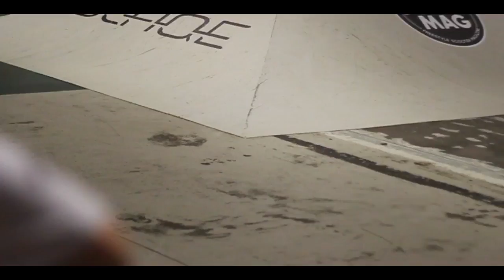Adventure Time | Scoot Fest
Took a trip with Chris down to Stroud for Scoot Fest 2015, enjoy the video of shenanigans and Highlights from Saturday's competition. Featuring Riders like Dakota Schuetz, Jordan Clark, Ben thomas and more!

First video back wasn't supposed to be this however this video i finished editing first so a TFHD V2 video shall be dropping very soon!

Peace!